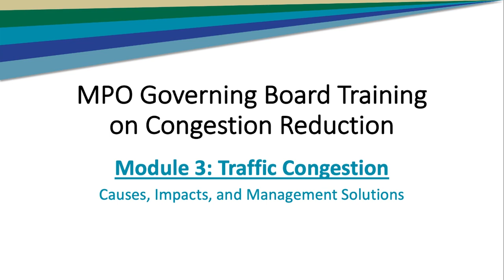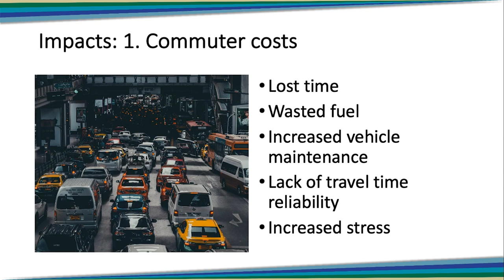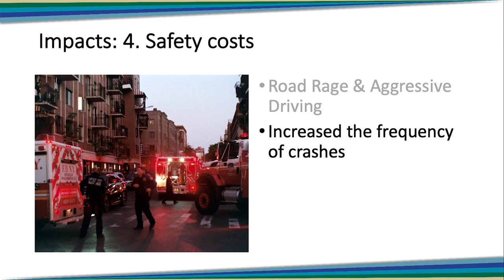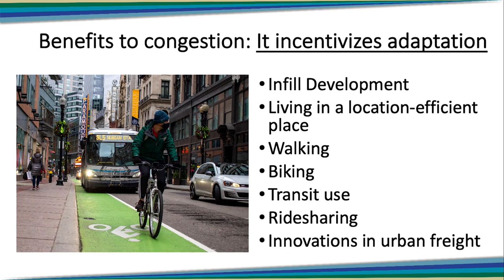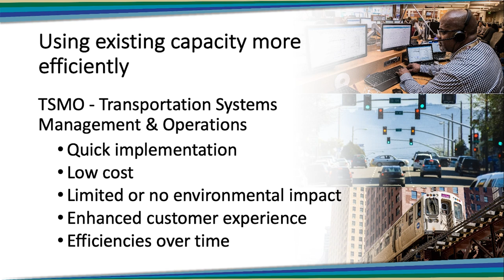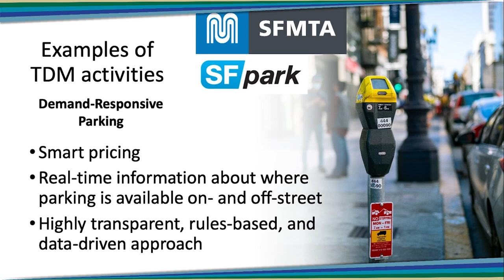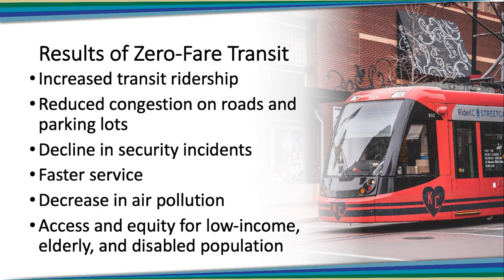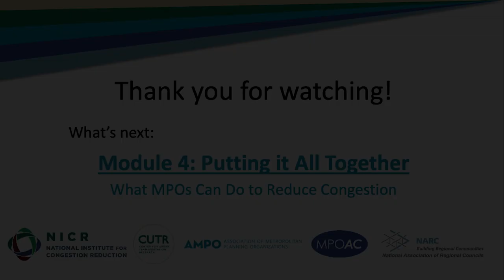Module 3 - Congestion Reduction Training for MPO Board Members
This module explores the causes and types of traffic congestion, the various impacts of traffic congestion (both negative and positive), and strategies for managing congestion. After viewing this module, MPO Board members will have a better understanding of congestion and when and where it is proper to take steps to reduce congestion and when it is ok to accept an appropriate level of congestion.

00:00 Start

05:25 The TTI’s 2019 Urban Mobility Report

07:29 The Public Health Costs of Traffic Congestion
Evaluation of the public health impacts of traffic congestion: a health risk assessment

08:10 2020 U.S. Green House Gas

08:50 Global Greenhouse Gas Emissions Data

08:53 The Long-Term Strategy of the United States, Pathways to Net-Zero Greenhouse Gas Emissions by 2050

09:25 The National Highway Traffic Safety Administration’s Fatal Accident Reporting System
Aggressive Driving and Road Rage Behaviors on Freeways in San Diego, California: Spatial and Temporal Analyses of Observed and Reported Variations

09:40 On the relationship between congestion and road safety in cities

10:08 Emergency medical service providers' experiences with traffic congestion

10:38 Traffic congestion, transportation policies, and the performance of first responders

11:10 Access Across America: Auto 2016

11:47 Economic Impacts

14:20 San Francisco MTA Vision Zero Action Plan page 7

14:48 Revisiting the relationship between traffic congestion and the economy: a longitudinal examination of U.S. metropolitan areas

17:45 Increasing Highway Capacity Unlikely to Relieve Traffic Congestion
Induced demand: Why the Concept of Induced Demand Is a Hard Sell

18:55 How to communicate TSMO

20:36 Operation Green light

21:21 Knoxville Example

22:33 TTI’s How to Fix Congestion tool

24:34 SFpark documents/2018/04/sfpark_eval_summary_2014.pdf

27:07 Olympia, Washington Zero Fare

28:05 Analysis Of Free Busing In Kansas City

32:20 VIA Reaches Major Milestone with 1,000th Bus Stop Improvement

Except where otherwise noted, the content in this training entitled Congestion Reduction Training for MPO Board Members © 2023 by The National Institute for Congestion Reduction (NICR) is licensed under CC BY-NC-SA 4.0

Reuse of the materials is allowed with appropriate attribution to the National Institute for Congestion Reduction, 2023.